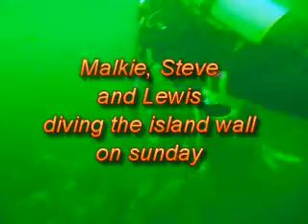Perth sub aqua club Skye weekend 2010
This is some footage i took at Skye with the Perth sub aqua club